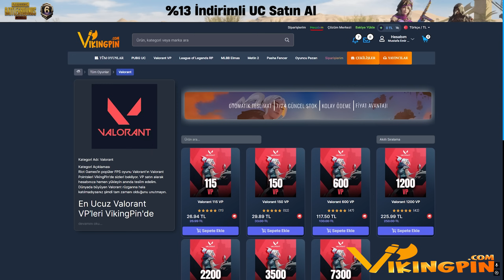"Sage oraya nasıl çıktın?"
Referans linkim ile kayıt olup beni takip edip Valorant point alabilirsiniz
Çekilişe katılmayı unutmayınnnnnnnnnnnnnn

Discord sunucuma gelerek DUVARLARIN YAPIMINI ÖĞREN!

200 IQ duvarlarım onları zekice alt ettiğinde insanlar neden bu kadar sinirleniyor? Valorant'ta devasa zeka oyunlarım aşırı güçlü ve insanlar benden her zaman onları Çin Seddi'mde öldürmeyi bırakmamı istiyor! Bazen akıllı oyun tarzımın ne kadar süreceğini merak ediyorum ama yine de pek çok insan benim süper zeki duvarlarımla ne yapacağımı okuyamıyor! Desteğiniz için teşekkür ederiz!

"Öyle olmaz uzaya çık"
"Sage yeter lan çıkma şu duvara"
"Sage sen Örümcek Adam mısın a*?"
Türkiye'nin en nefret edilen Sage oyuncusu olmak nasıl hissettirir
"Sage çıkcağın yerin mimarını s***yim!"

Sage,agresif sage,
aggressive sage,sagewall,sage agresif wall nasıl atılır?,how to